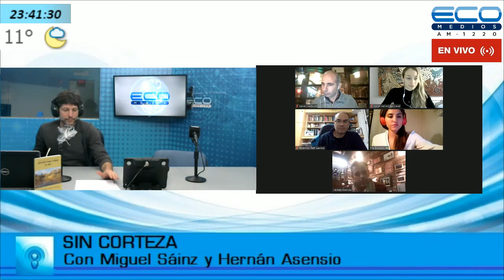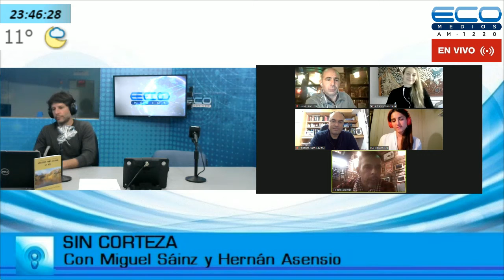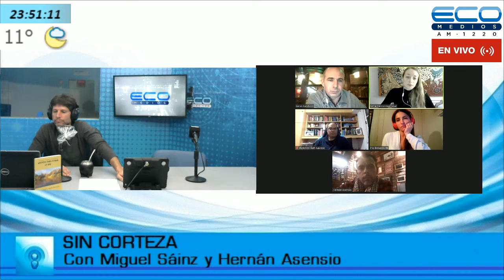SIN CORTEZA con Miguel,Hernan Asensio e Ines Biskupovich 3-9-2020